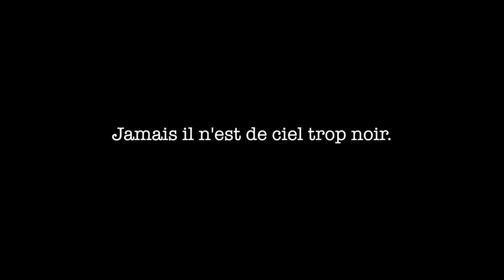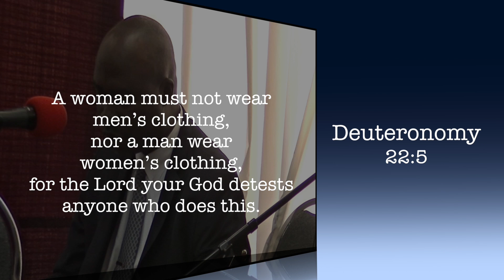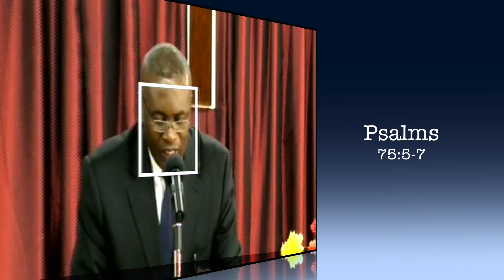CM.Atlanta, Bro Joseph GANGOJI_Sunday October 23, 2016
CHRISTIAN MISSION OF ATLANTA : 5563-A Memorial Dr. Stone Mountain GA. 30083 - U.S.A
[ L'HUMILITE ]